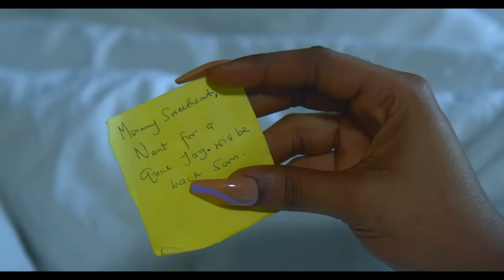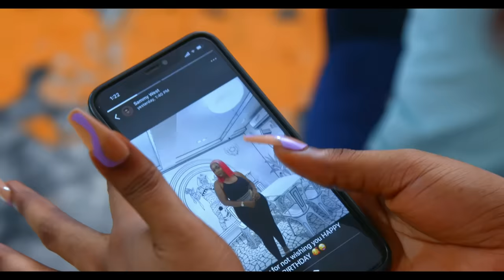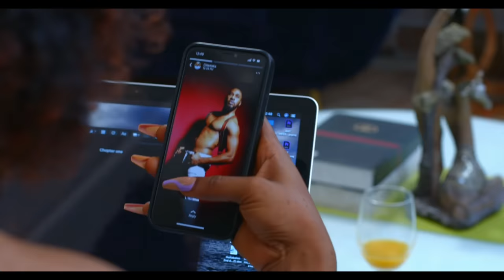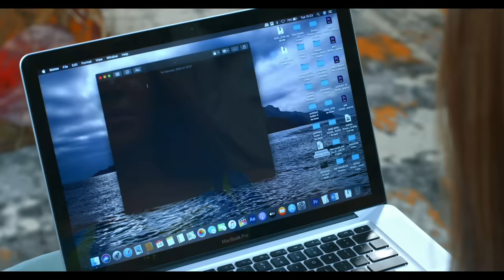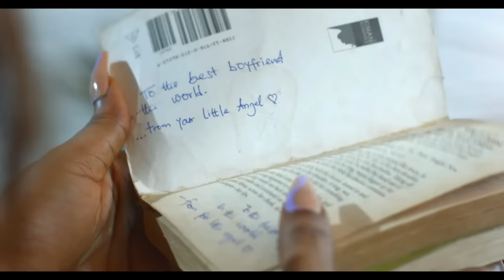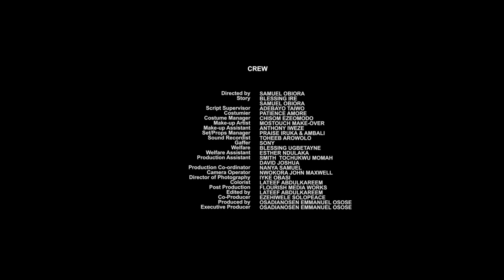VIRGIN AT 30(CHIKE DANIELS, JENNIFER OBODO, WOLE OJO)Nigerian Movies|Latest Nigerian Movie 2024